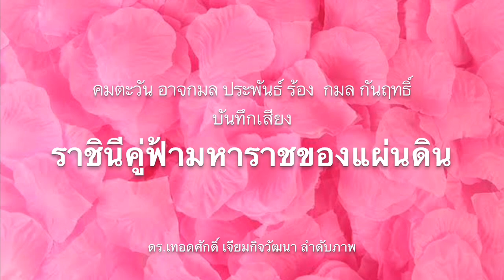อาจมีความผิด! รบ. ใช้ภาษีประชาชนสั่งวัคซีนมาแล้วต้องฉีดให้หมด!